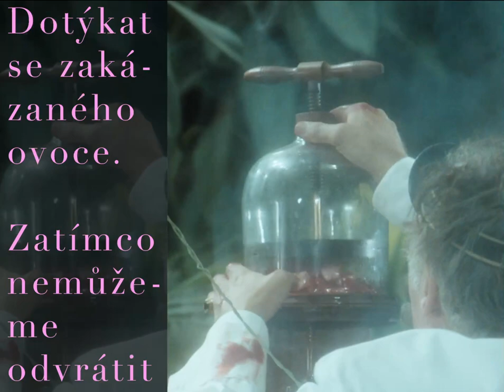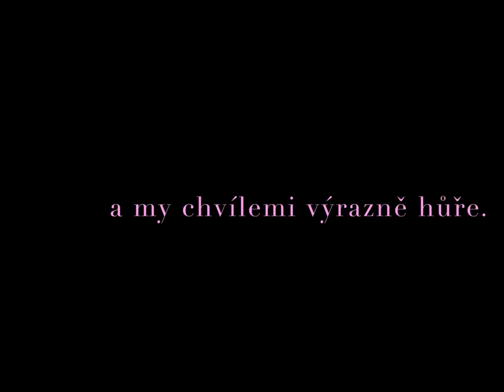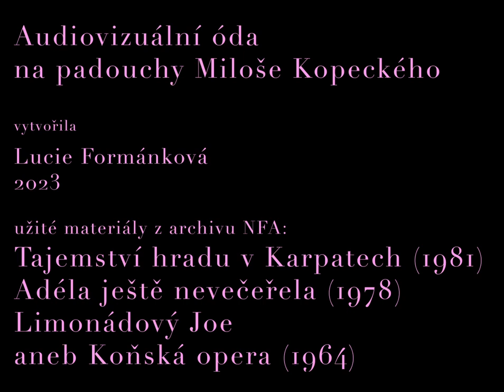Být padouchem… (Miloš Kopecký)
Lucie Formánková • 2023 • Národní filmový archiv

Co dala osobnost Miloše Kopeckého českému komediálnímu obrazu archetypálního zla?

Nekonečná smyčka a zároveň oprátka vzbuzující znepokojení. Robert Gorc z Gorceny,  Baron Rupert von Kratzmar či ztracený příbuzný Limonádového Joeho – Hogofogo, to jsou  ikonická jména záporných postav, narušitelů dobra, které ztvárnil charismatický televizní, filmový a divadelní herec Miloš Kopecký.

V očích tvůrčích géniů režiséra Oldřicha Lipského a scenáristy Jiřího Brdečky nalézáme vzorec stylizovaného zla a antitezi k téměř dokonalým verneovským hrdinům. Ctnostní muži v podání Karla Fialy a Michala Dočolomanského k sobě totiž potřebují adekvátně zvrácené oponenty. Kopeckého sekundování v roli oplzlého stalkera, šíleného zahradníka či klasického westernového zločince v sobě vždy neslo cosi upřímného a provokativně sympatického. Jako by se tvůrci chtěli nakrátko vyžívat v probodávání lehce narcistního urozeného operního pěvce v Tajemství hradu v Karpatech (1981) či v osahávání hrdinovy roztomilé lásky v Adéla  ještě nevečeřela (1977). Aspekt ponížení až komicky rovného hlavního hrdiny je přítomný za spokojeného šklebu či hurónského smíchu, jemuž je snadné podlehnout a alespoň na okamžik fandit.

Kopeckého antihrdinové jsou romantičtí rozervaní muži, milovníci kultury, obsesivní obdivovatelé žen a specialisté ve svých oborech. Jsou rovněž rebelové a divoce rozháraní provokatéři, jejichž činy lze jasně identifikovat jako špatné. Nelze však mluvit o zcela černobílém rozdělení mezi dobrem a zlem, ačkoliv k této myšlenkové zkratce stylizovanost a komika verneovského světa svádějí. Hyperbolizované vlastnosti padoucha jsou pestrobarevné, teatrální a hlavně hravé. Potřebujeme jeho šibalskou a dětskou divokost v dospělém řádu hrdinů či detektivů. Věřím, že právě tady se moje dětská duše radovala pokaždé, když Kopecký unikl potrestání. Když se na konci Adély objevil, jak prchá v lokomotivě do Egypta. Když ho  střihovým trikem samotný film oživil v Limonádovém Joeovi či když odešel z tohoto světa za zvuků hlasu své milované salsy verde.

Lipský i Brdečka svým záporákům fandili, a proto je nechali dýchat skrze Miloše Kopeckého. Jeho zlo totiž znamenalo krom boření pravidel taky smích a hlavně svobodu našeho temného já.